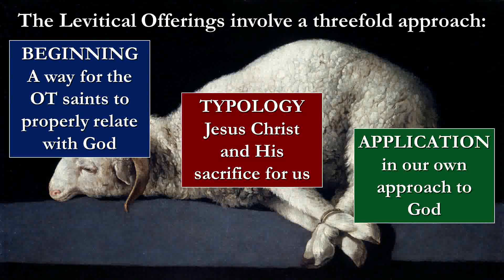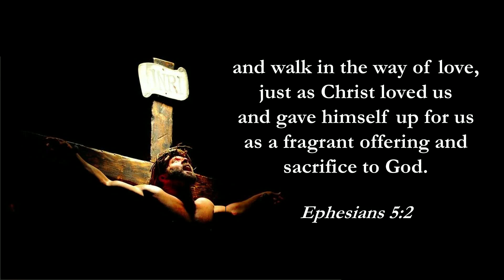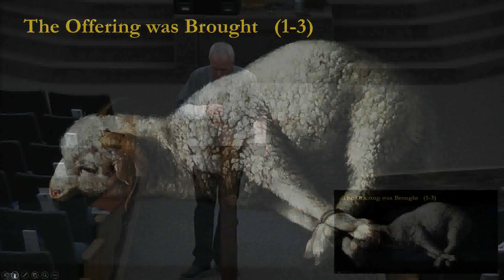2023 1 18 Wednesday